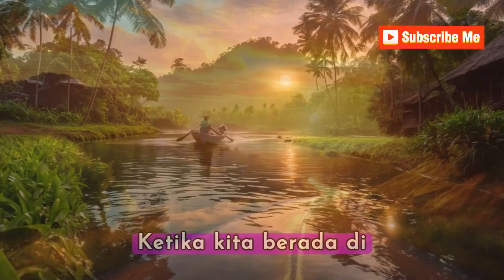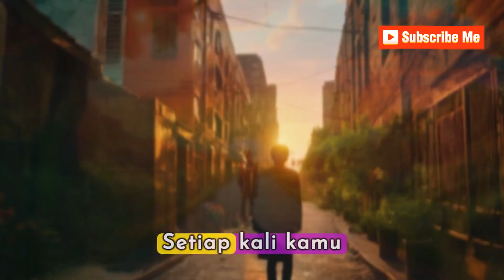"Saat Kamu Menemui Jalan Buntu, Itu Bukan Akhir, Melainkan Pemulaan Petualangan Baru."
Kesulitan adalah bagian dari perjalanan hidup. Saat kamu menghadapi jalan buntu, lihatlah sebagai awal petualangan baru yang membawa pengalaman dan pertumbuhan.( jalan buntu )